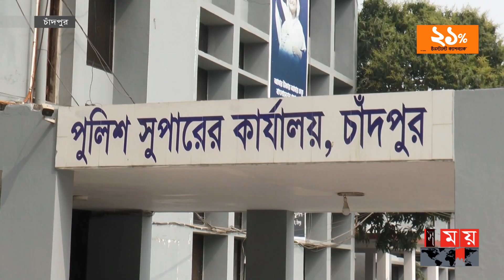প্রবাসীদের টার্গেট করে হাতিয়ে নেয় সবকিছু ! | Chandpur News | National | Somoy TV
Somoy TV: t.ly/Se1z
Somoy TV Bulletin: t.ly/iqIq
Somoy Entertainment: t.ly/3dWC
Somoy Sports: t.ly/iASp
SOMOY TV ISLAMIC: t.ly/zU6a

Somoynews.tv: t.ly/Y7ab
খেলার সময়: t.ly/xJ5H
সময়ের গল্প: t.ly/EW3M
এ সময়ের বাণিজ্য : t.ly/m3ir

Groups:
Somoy TV (Official)✅: t.ly/ajiO
Somoy Entertainment✅: t.ly/8CLh
Somoy Business✅: t.ly/4xaJ